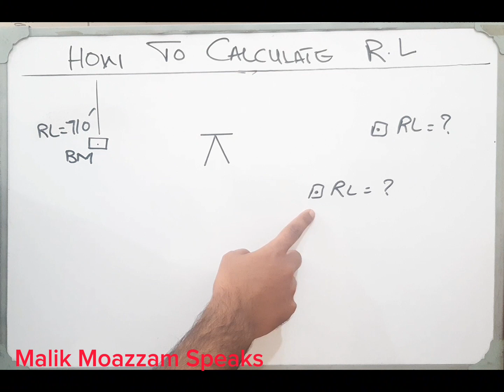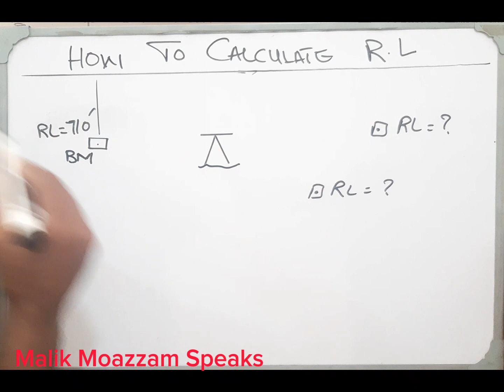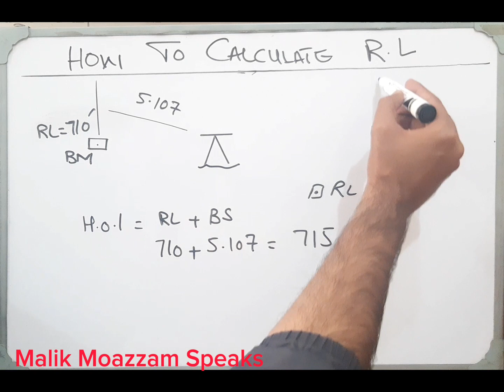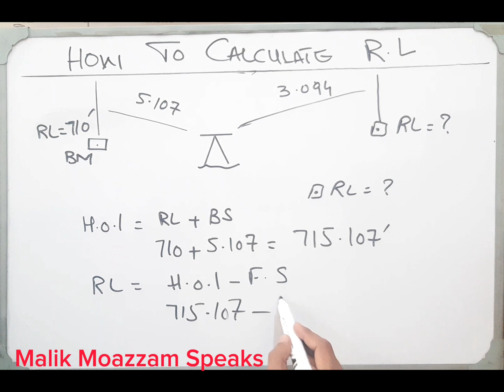How to calculate reduced levels(R.L)